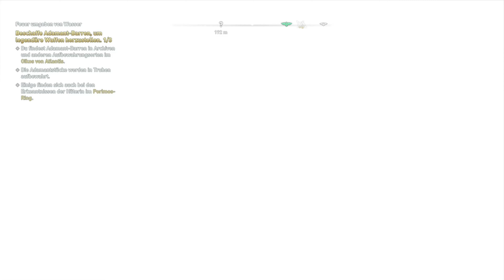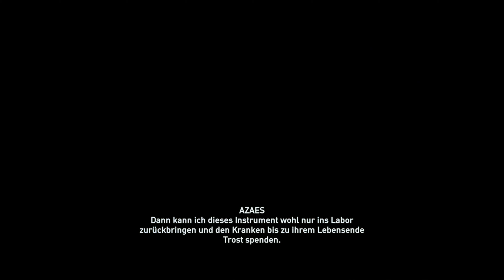Assassin’s Creed Odyssey Gameplay Deutsch #087 - Bring das Isu - Instrument zu Azaes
Let's Play Assassin’s Creed Odyssey Deutsch ,German. Assassin’s Creed Gameplay German. Ich spiele mit Kassandra auf dem PC. Viel Spaß, euer Herogamer 1994! 087 - Bring das Isu - Instrument zu Azaes

Spiel: Assassin’s Creed Odyssey
Entwickler: Ubisoft Quebec
Publisher: Ubisoft